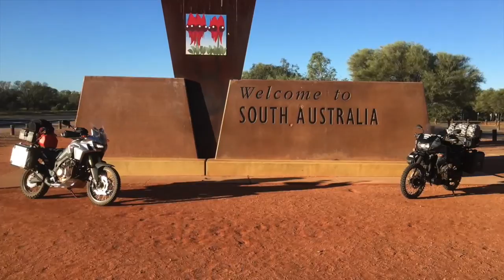Part 3/4 Great Central Road to the Centre Of Australia and back via the Nullarbor, on motorbikes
My Trip out to the centre of Australia via the Great Central Road and the Gibson desert, then back Via South Australia, the Nullarbor Plain and Esperance.

7000 Kms ~4500 miles in 2 weeks.